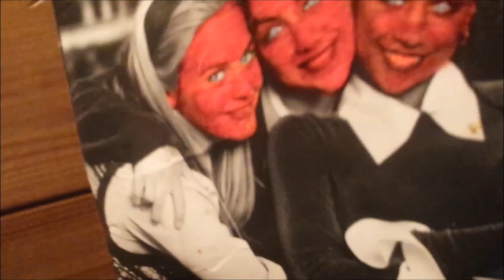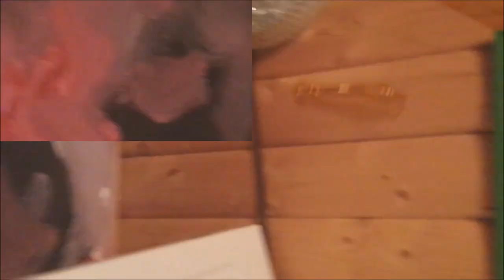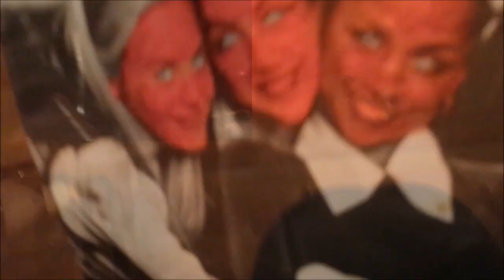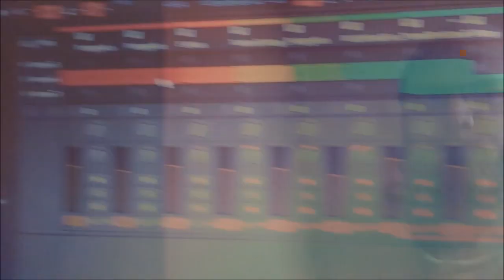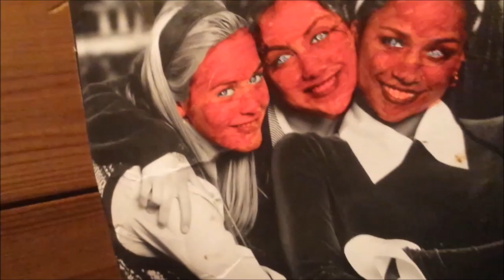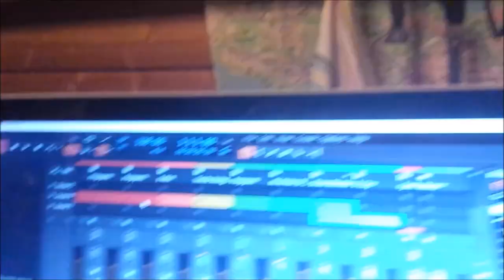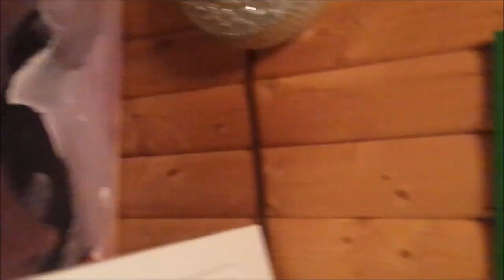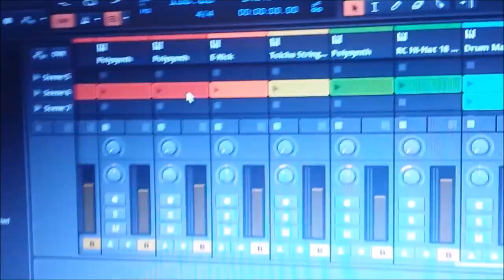Man ser dem inte men de är där